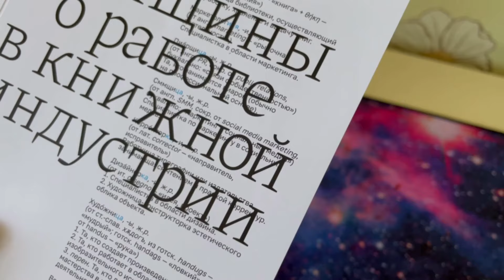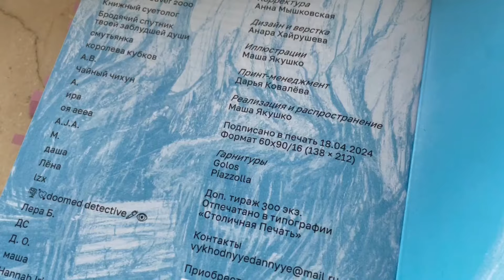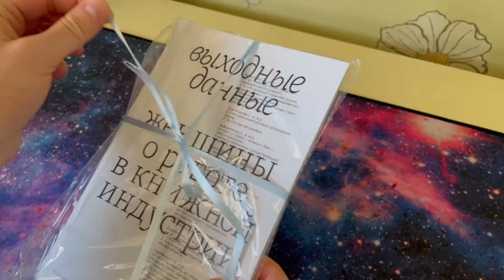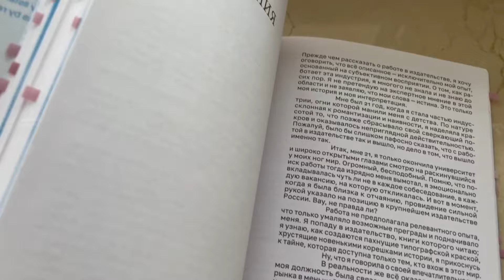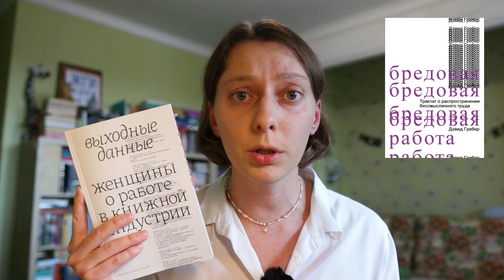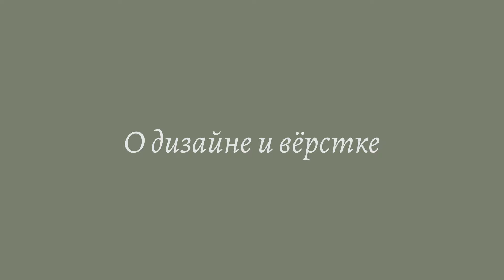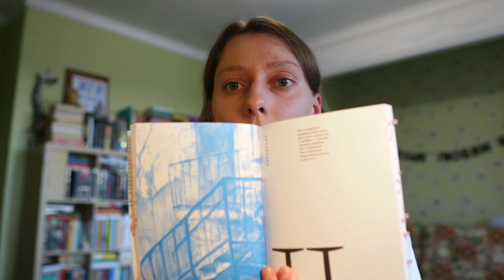Это тексты о нас 💔 Очень откликнувшееся прочитанное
Сегодня расскажу о зине*, составленном из текстов работниц книжной индустрии: о моих впечатлениях и о том, почему я считаю это начинание очень важным.

*Зин - любительское малотиражное издание.

00:00 Вступление
00:50 Как возникла идея
01:42 Кто делал зин
02:49 Как собирали тексты
03:15 В чём концепция
05:39 Возможность обмена опытом
08:38 Литературный контекст
10:26 Сквозные темы
14:14 Об одиночестве
16:27 О разобщённости
17:28 Зачем объединяться
18:44 В чём важность зина
20:40 О презентации
21:08 О текстах
22:27 Об эффекте анонимности
23:55 Для кого эта книга
24:28 О дизайне и вёрстке
25:16 Об ожиданиях
26:57 Почему так понравилось
28:58 О свободной форме
29:52 Об уязвимости
31:17 О тираже
31:54 Завершение

Обо мне 🙋‍♀‍
Меня зовут Катарина, и на этом канале я рассказываю о книгах, которые читаю. Я закончила исторический факультет по кафедре истории Древнего мира и специализируюсь на истории Древней Греции и классической филологии. Среди моих читательских интересов non-fiction разной тематики, историческая проза, современная литература, сказки и фэнтези.

Читающая Катарина